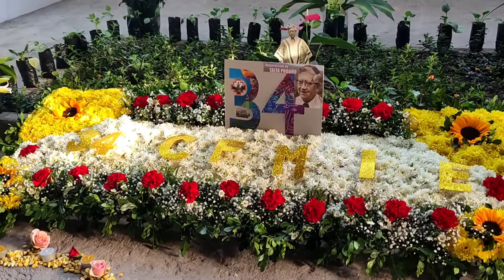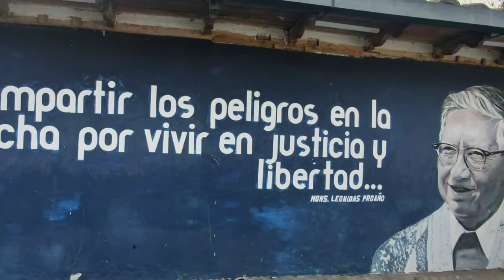Monseñor Leonidas Proaño | Juan Morales Montero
CANCIÓN DEDICADA A MONSEÑOR ROMERO